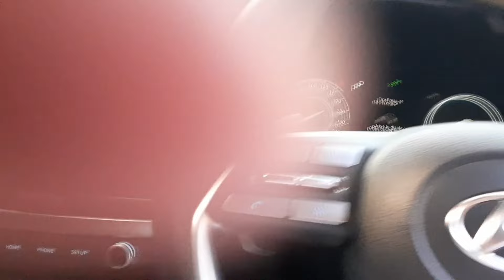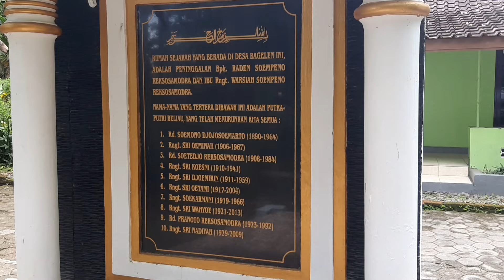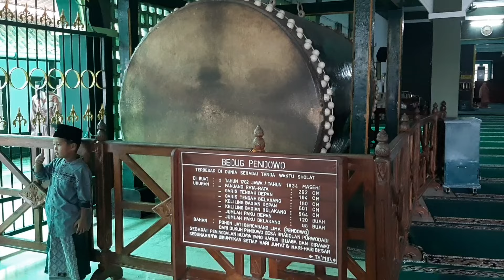roadtrip Mudik Lebaran 2024 ke Magelang | Hyundai Palisade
Lebaran Idul Fitri identik dengan mudik, berkunjung kerumah saudara atau sekedar berlibur ke lokasi tertentu..

mudik ke Magelang pakai Hyundai Palisade dan turut serta Eyang saya, maaf kalo ada obrolan yang bocor selama perjalanan

dan maaf kalo video nya banyak skip nya

kendaraan
Hyundai Palisade Signature 2023

kamera
samsung A50